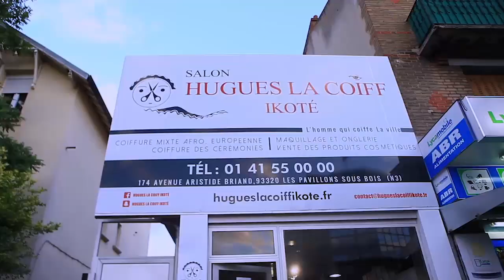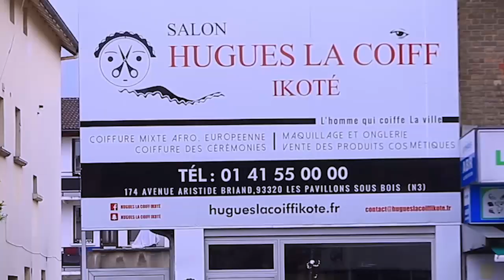MESSE EN MÉMOIRE D' ETIENNE TSHISEKEDI BOTALA NDENGE DESORDRE EBANDAKI NA BA POLICIERS BATU BAKUFI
MESSE EN MÉMOIRE DU GRAND COMBATTANT ETIENNE TSHISEKEDI WA MULUMBA BOTALA NDENGE DESORDRE EBANDAKI NA BA POLICIERS BATU BAKUFI